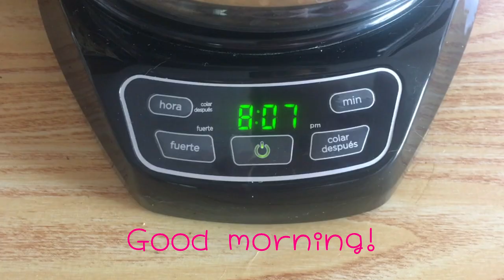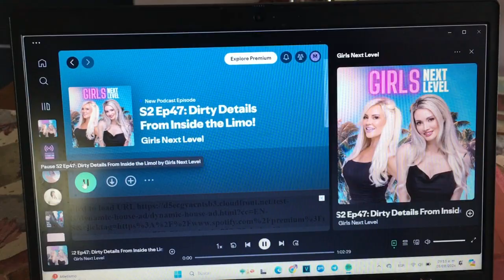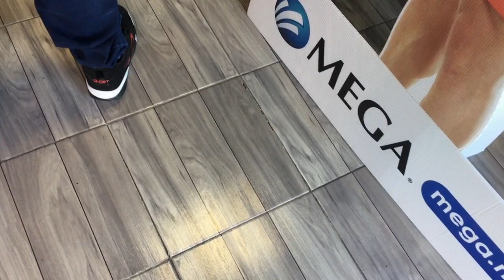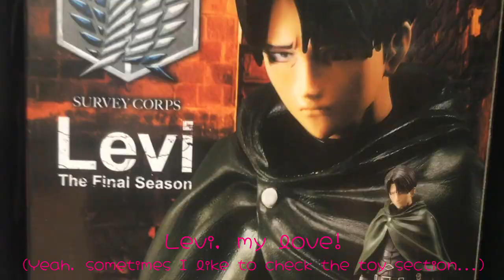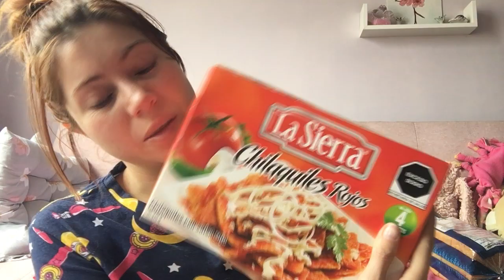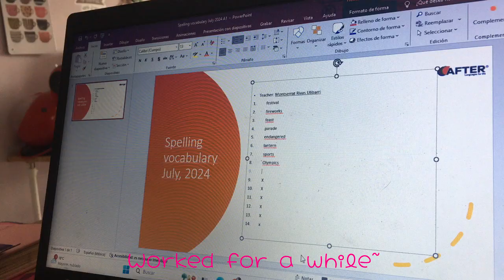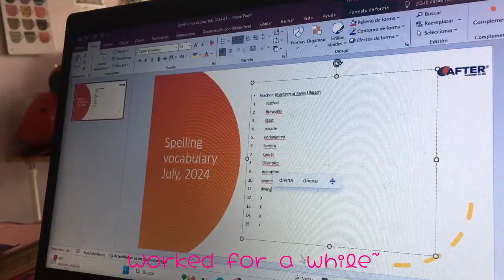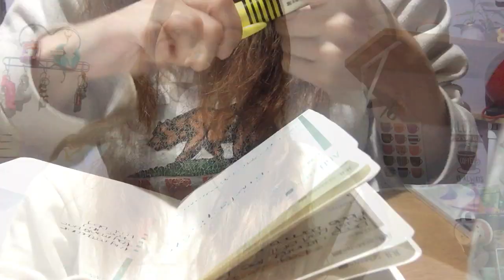An uneventful but productive day in my life | Walmart haul + catch up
Even tho I'm on my Summer break, I haven't been up to much lately. I'm spending a lot of time at home. That's why I decided to film an uneventful day in my life on a day where I actually had to leave the house even if it wasn't that fun, hehe.